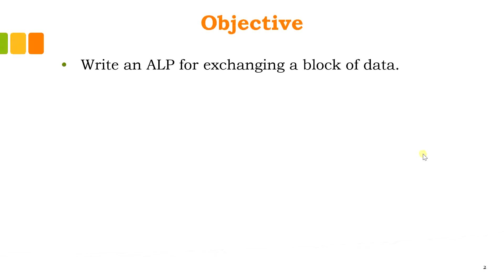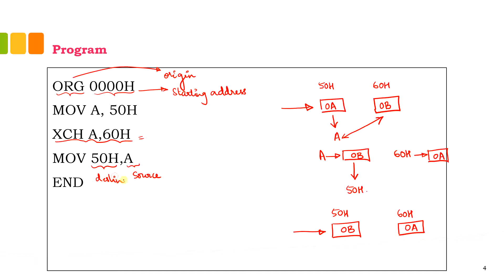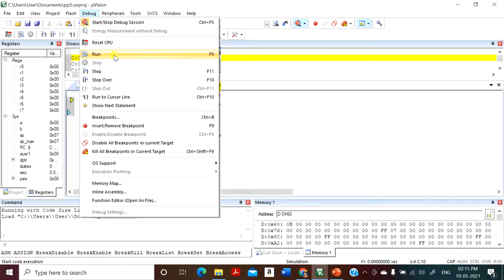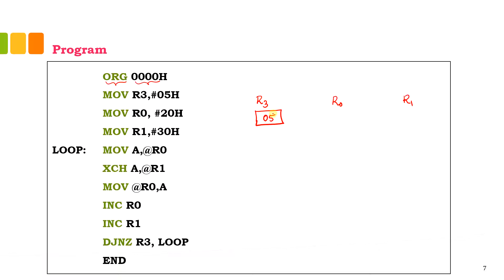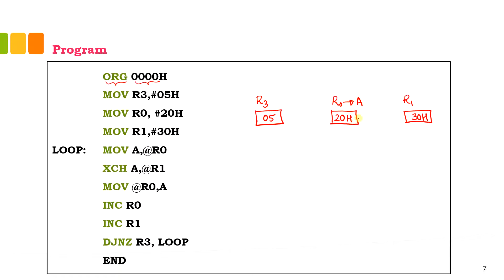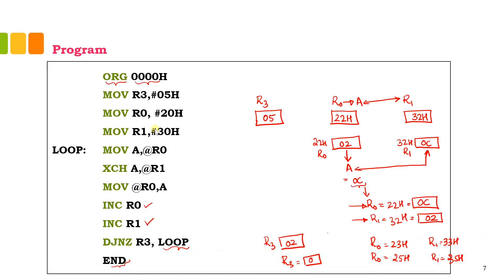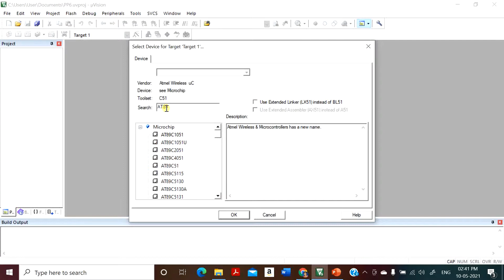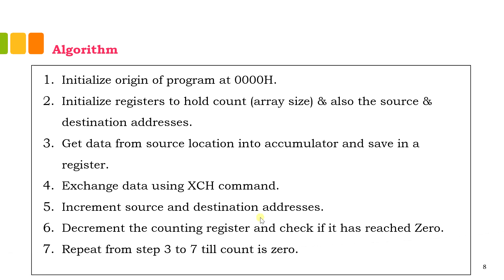8051 program to exchange a block of data between internal data memory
The video first explains how the exchange of a byte of data is done between 2 IDM followed by the exchange of block of data. This is accompanied by the demonstration using debugging in Keil Software.